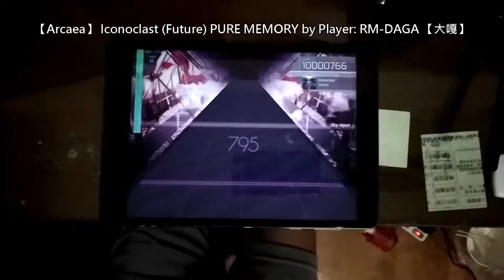[Arcaea EP 54] Iconoclast🟣FTR 💯PM!!!【大嘎 Daga】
玩家 Player: RM-DAGA (大嘎)
遊戲 Game: Arcaea
速度 Speed: 3.0
校正值 Calibration: 300
裝置 Device: ASUS ZenPad 3s 10 Z500M (4GB RAM/64GB ROM)
作者 Artist: Yamajet
音樂 Music: Iconoclast
難度 Difficulty: Future
等級 Level: 9
級別 Rank: PM (PURE MEMORY)
分數 Score: 10'000'766
音符數 Notes: 795 (+766)